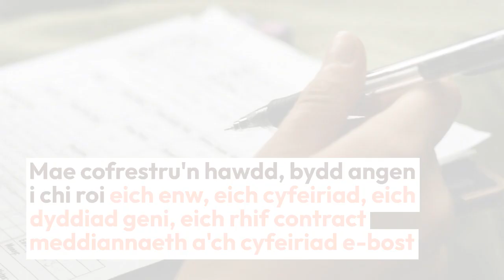Fy Nhai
Porth tai ar-lein ar gyfer deiliaid contract meddiannaeth Cyngor Abertawe.